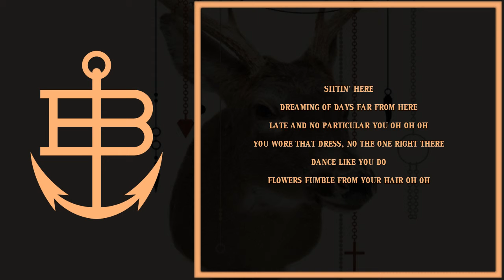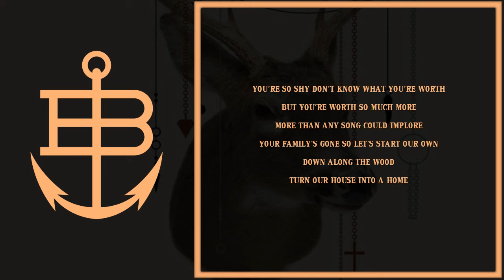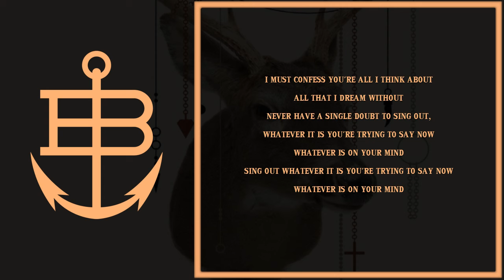Anchor & Braille - Sing Out (Lyrics)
10th track from the album "Felt" released on August 4, 2009.

Copyright to:
Anchor & Braille
Stephen Christian